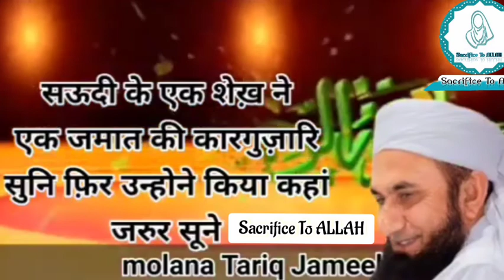Deen Ke Dayi Ban Ke Chalo || Moulana Tareeq Jameel Sab DB || Sacrifice To ALLAH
┣━━━● BEHATAREEN
┣ ● BAYAAN

  ✿ ⚃➠ Topic : Deen Ke Dayi Ban Ke Chalo || Moulana Tareeq Jameel Sab DB || Sacrifice To ALLAH

📌📌Most Important📌📌

💕Bahut khubsurat bayaan sune AmaL karen or Aage bhi share karen💕

🛎 Don't miss share with other's 🛎

Request 👉🏻 plz must Listen & Share

                ❥ Sacrifice To ALLAH❥